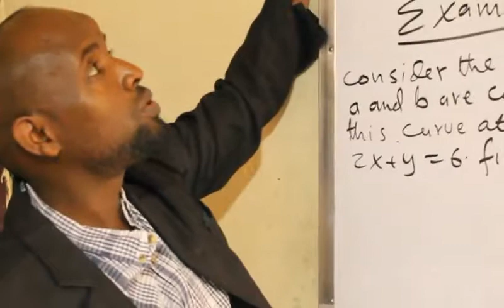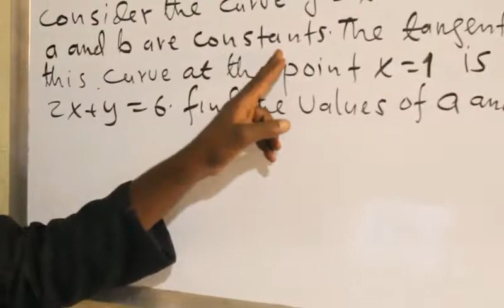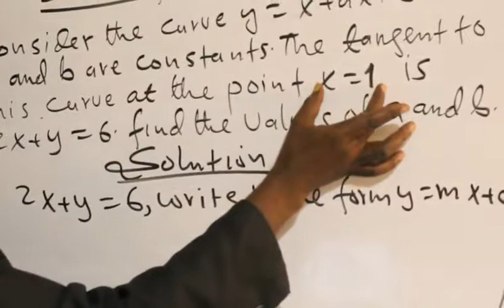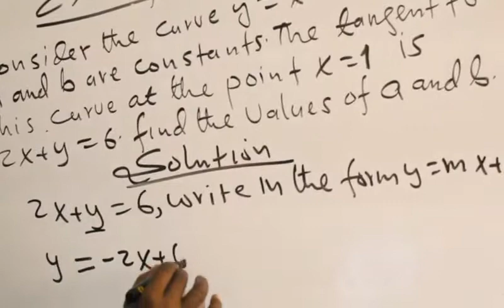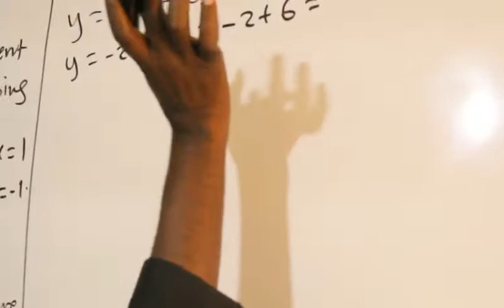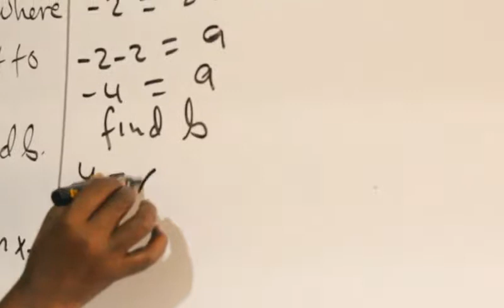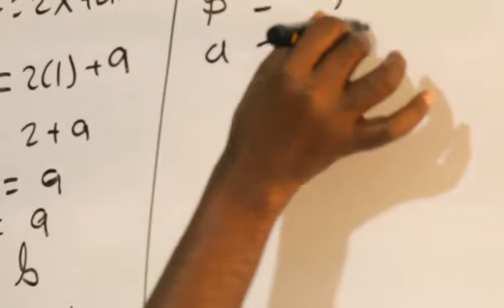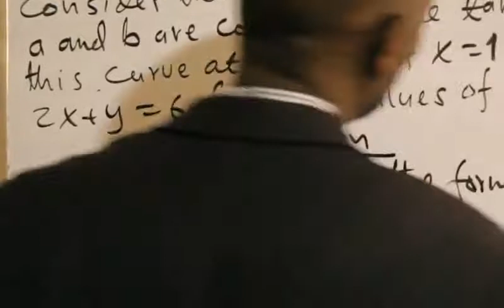Calculus(casharka10aad):Maxamuud Cali Aaden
problems from tangent